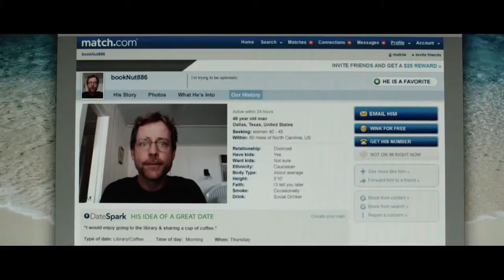Stuck in Love Trailer 2013 Movie 3E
An acclaimed writer, his ex-wife, and their teenaged children come to terms with the complexities of love in all its forms over the course of one tumultuous year.

Director: Josh Boone
Writer: Josh Boone
Stars: Greg Kinnear, Jennifer Connelly, Lily Collins